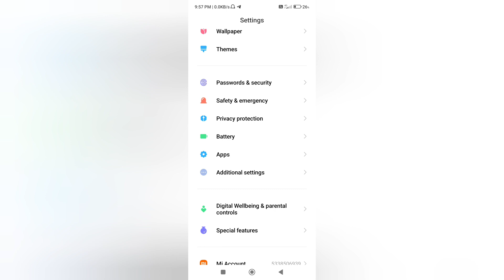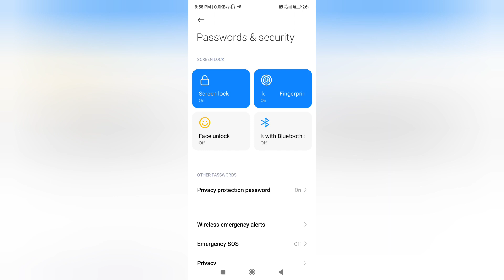Redmi A1+ fingerprint lock kaise lagaye//fingerprint lock setting in Redmi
lock kaise lagaye
redmi par fingerprint lock kaise lagaye
redmi fingerprint lock setting